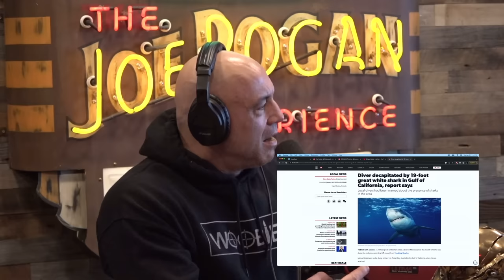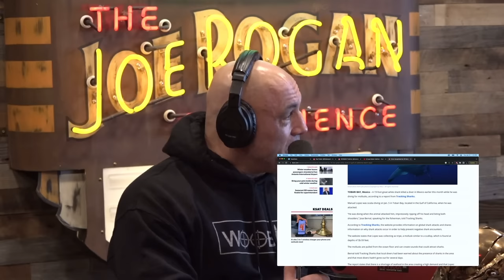Diver Decapitated By 19 Ft SHARK & Feeding Alligators Marshmallows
Links ^

Joe sits down with Paul Felder, a retired professional mixed martial artist and current colour commentator for the UFC.

This clip was taken from the JRE MMA Show episode #135 w/Paul Felder.

Producer: Jamie Vernon @jamievernon

Guest: Paul Felder